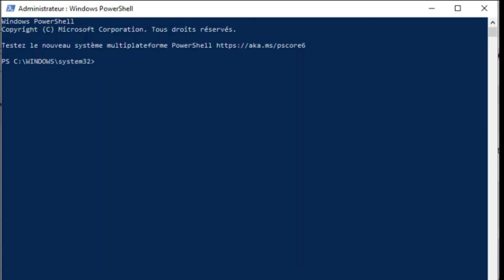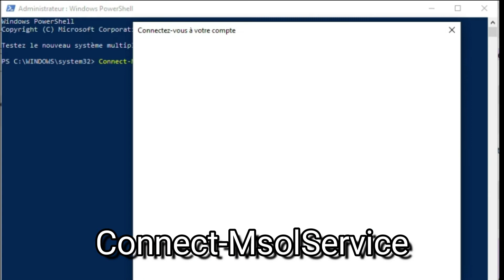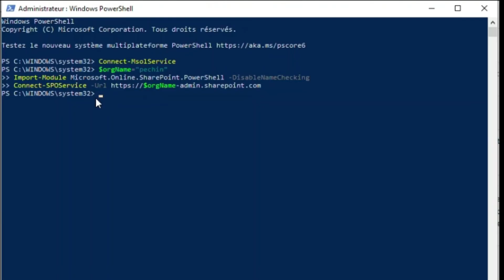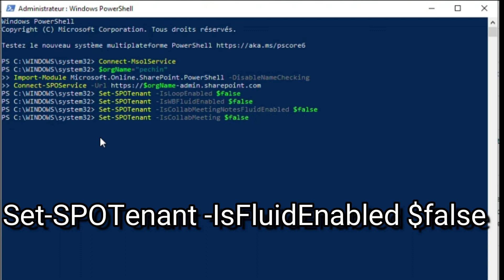Comment désactiver Loop pour Teams, Outlook, OneNote, Whiteboard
Comment désactiver Microsoft Loop ?

Malgré le potentiel de Microsoft Loop, on m'a demandé à plusieurs reprises de le désactiver.
En PowerShell, c'est très facile.

Je vous livre les commandes de désactivation de Loop pour :
- Teams et Outlook
- OneNote
- Whiteboard
- Pour tous les services (Mais c'est déprécié pour la raison donnée ci-dessous)

Attention cependant. Loop va être un composant clé de Whiteboard. Donc désactiver Loop pour Whiteboard ou pour tous les services, vous privera de leurs évolutions. Il est donc plutôt conseillé de désactiver Loop pour chaque service indépendamment.

Merci pour vos likes et vos commentaire positifs.
En plus de m'encourager, Google se sert de tous les retours possibles pour référencer les vidéos. Donc ça m'aide énormément.

A bientôt :)

00:00 Introduction
00:38 Lancer PowerShell en mode administrateur
00:55 Se connecter au Tenant
02:03 Désactiver Loop pour Microsoft Teams et Microsoft Outlook
02:19 Désactiver Loop pour Whiteboard
02:44 Désactiver Loop pour OneNote
03:08 Désactiver Loop pour tout (déprécié)